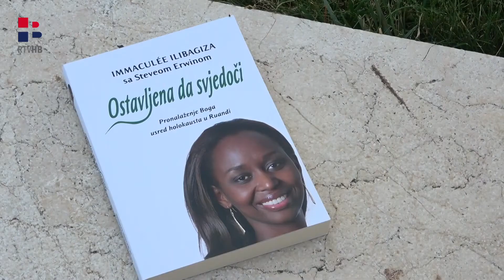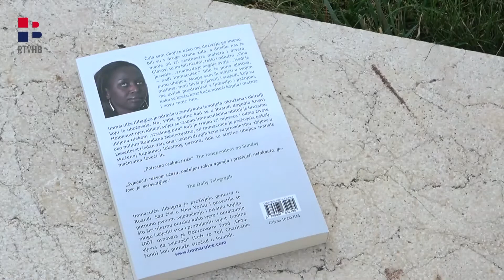Svjetski poznata autorica predstavila knjigu u Livnu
Ispunjenom lapidariju FMGG-a predstavljena knjiga "Ostavljena da svjedoči" autorice Immaculee Ilibagiza. O preživljavanju genocida u Ruandi, ponovnom prihvaćanju života i razvijanju sposobnosti bezuvjetnog opraštanja, nadahnuto i iskreno govorila je sama Immaculee. Istinito svjedočenje o patnji i borbi sa samim sobom te konačno o radosti življenja, emotivno je ispunilo predivni ambijent lapidarija.